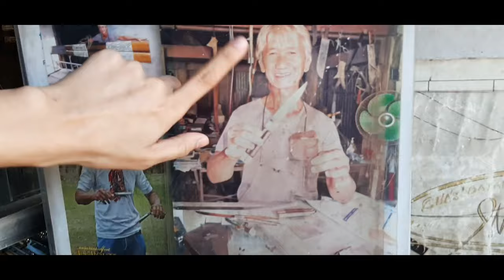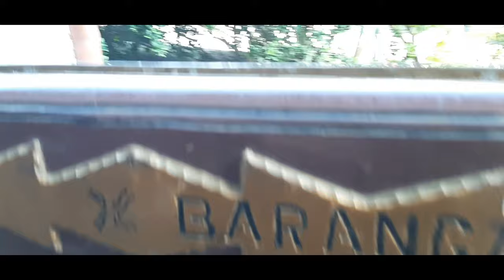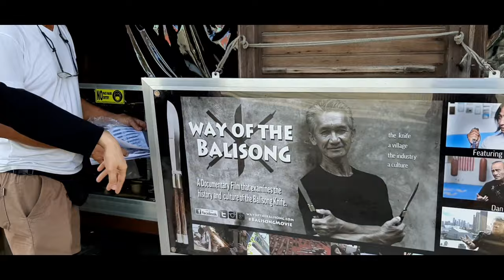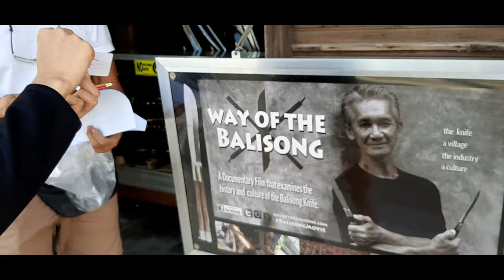#2 Vlog 📌 Part 1 ➡️ History of Balisong @Taal Batangas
Our 2nd Travel Vlog with History Part 1 at Taal Batangas ( History of Balisong )

📌 Please wear face mask all the time

➡️ You may visit this store:
Onas Batangas Blades

➡️ Thank you Mr. Diosdado Ona for the wonderful experience. He is the owner of the store where you can buy or customize the Balisong and you can see in Taal Batangas the history and legend of Balisong in PH.